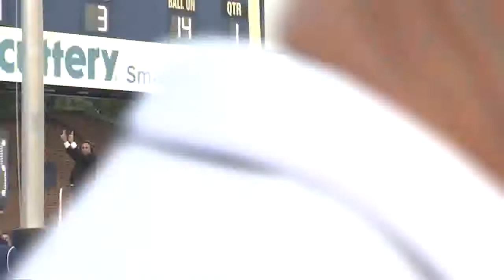ODU Awaits First Ever FBS Home Game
Old Dominion hosts Eastern Michigan Saturday night, its first home game against an FBS opponent.